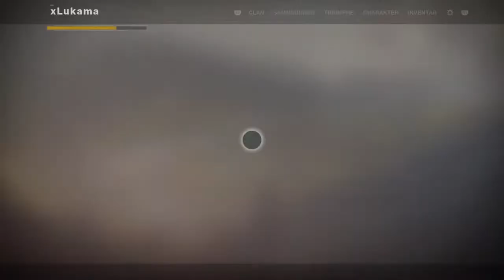Destiny 2 I EPIC WE RAN OUT OF MEDALS !!! I xLukama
Luna und Staub Rock Blues BALLERT !!!